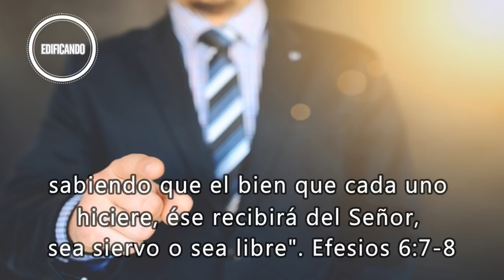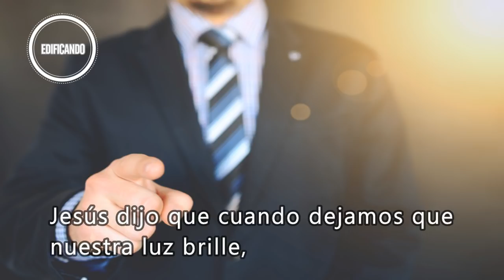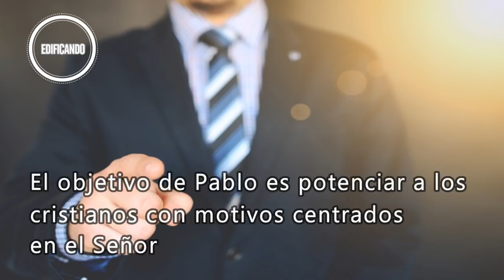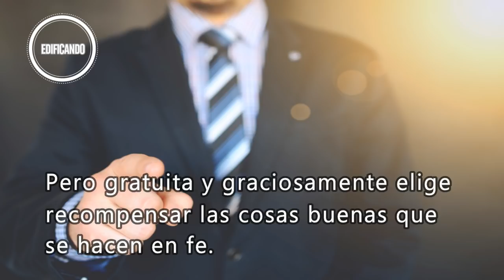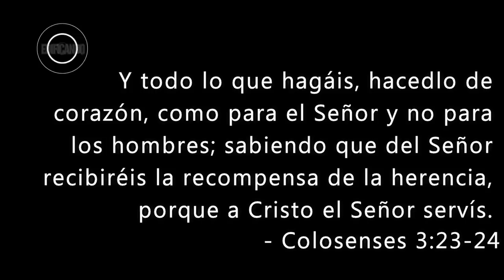TRABAJA PARA DIOS - John Piper